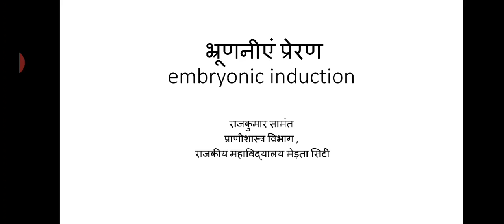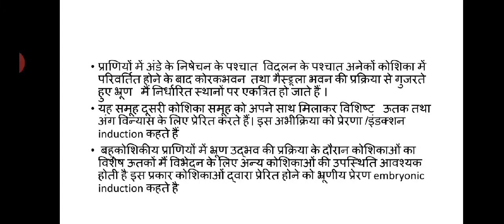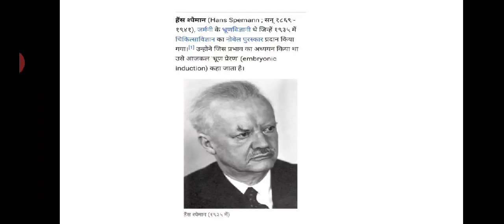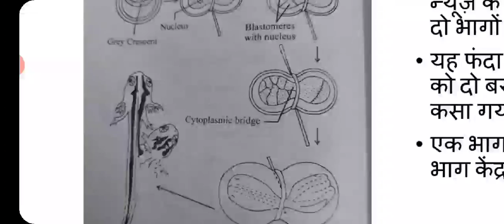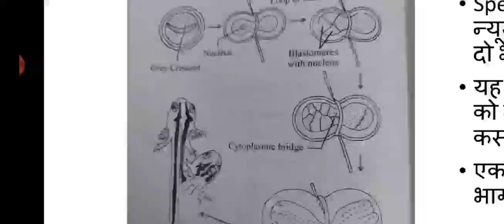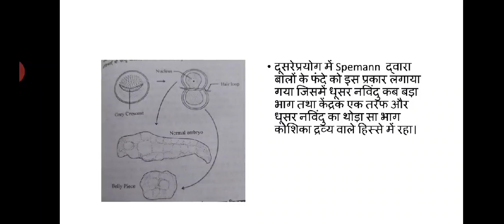9 December 2020